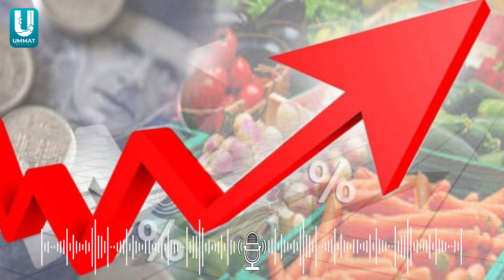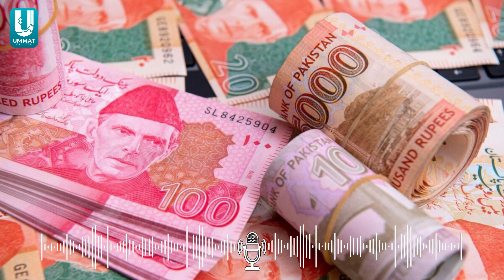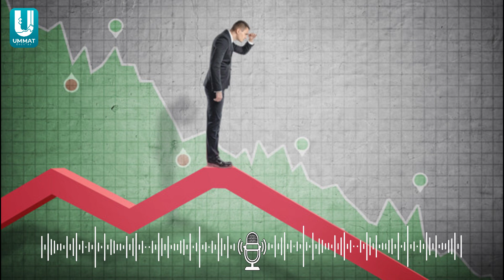Disappointing Budget 2024 for the Public Key Points and Analysis | Ummat Digital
Welcome to Ummat Digital, the official YouTube channel of Ummat Akhbar! In today’s video, we delve into the Budget 2024-25, focusing on its impact and implications for the public. Our detailed analysis covers the key points of the Budget 2024 news, touching on various aspects such as income tax changes, salary adjustments, and the overall economic outlook.

As we explore the Pakistan Budget 2024-25, we discuss the expectations versus the reality, highlighting areas where the budget may fall short of public needs. We also compare the 2024 Budget with the interim budget 2024 and previous union budgets, providing a comprehensive overview for our viewers. Whether you're looking for insights on the federal budget 2024 or specific details about the KPK budget 2024-25, we have you covered.

This video is essential for anyone interested in understanding how the Budget 2024 will affect everyday citizens and the broader economy. We break down the latest updates, analyze the government’s fiscal policies, and discuss the potential impacts on various sectors.

Join us as we unpack the Budget 2024, exploring its effects on income tax, public salaries, and overall economic policy.

OUR SOCIAL